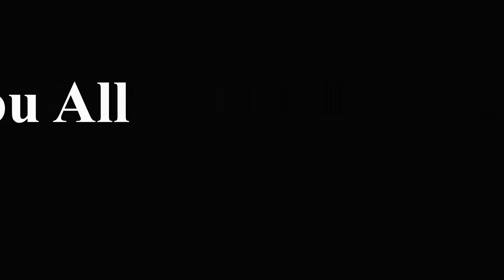Armor of God - Part 2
Ephesians 6:14-17
Sermon for November 6, 2022